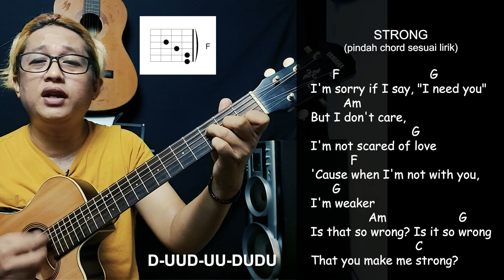Resah x Laskar x Strong Versi Tiktok Chord Gampang dan Lirik Lagu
Suara rendah atau ketinggian?
ingin Ganti kunci dasar C, G atau lainnya?